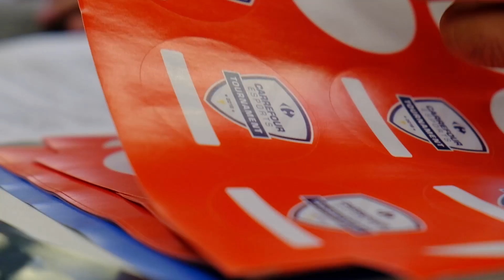Carrefour Esports Tournament @ Málaga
Disfruta con nosotros de los recuerdos de este Carrefour Esports Tournament en Málaga